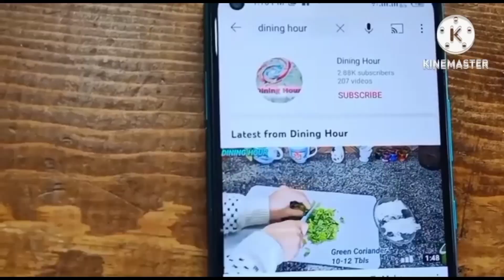Black Forest Cake In Urdu Hindi by Dining Hour | بلیک فاریسٹ | Birthday Cake Ideas | Dessert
Black Forest Cake In Urdu Hindi by Dining Hour | بلیک فاریسٹ  | Birthday Cake Ideas | Dessert | 4 shaban Celebration